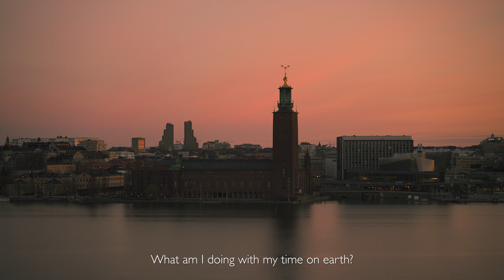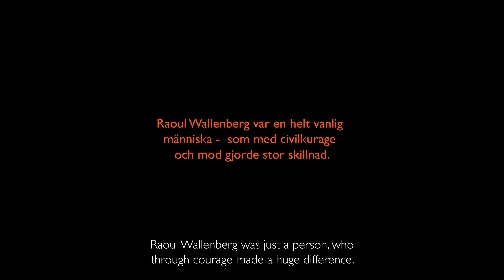Konsten att göra skillnad - Stefan Einhorn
Raoul Wallenberg Academy har tagit fram en film utifrån Stefan Einhorns bok ”Konsten att göra skillnad”. Stefan Einhorn, professor och författare, berättar om hur vi alla kan vara med och bidra till en bättre värld - i det stora och i det lilla. Goda handlingar sprider sig som ringar på vattnet.

Tack till Stefan Einhorn och Stiftelsen Marcus och Amalia Wallenbergs Minnesfond som möjliggjort detta.